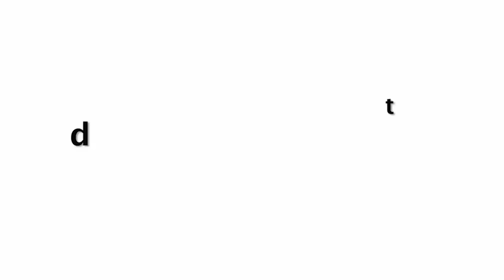Kareena Kapoor's Unrecognizable SHOCKING Transformation Weight Gain Due To PREGNANCY